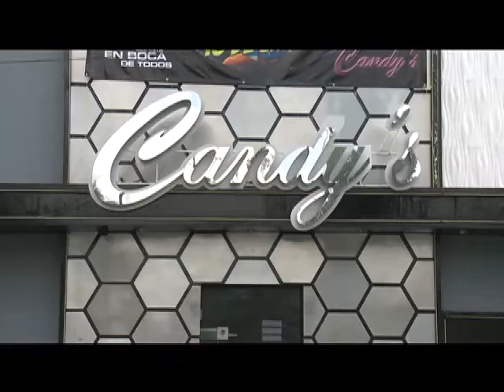Profeco suspende operación de cuatro bares y dos table dance por incumplir normas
El operativo se realizó del 7 al 12 de julio en diferentes puntos de la ciudad.